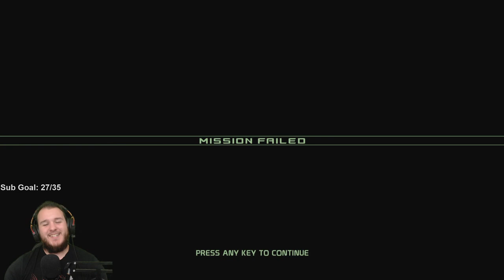Splinter Cell: Chaos Theory - Let's Play - Part 4